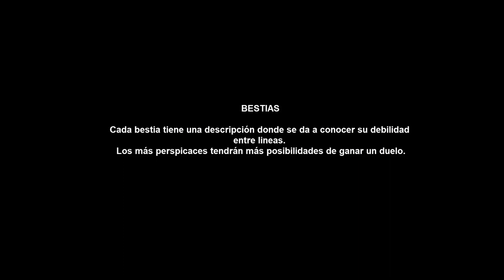Como Hacer Un PACTO Con El DIABLO Sin Vender El ALMA ► OS - LIDON | #3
☠ Hola chicos! los concursantes van conociéndose y uniendo sus fuerzas, pero puede que esto no sirva de mucho. Al haber sido avisados desde distintas cuentas de Roll20, los jugadores aun no se conocen y tan solo saben que son ocho... pero puede que algunos ni se lleguen a conocer nunca. ☠

✍ Sinopsis de OS - LIDON:
Este videojuego denominado On-line Survival (OS) de formato RPG de la empresa LIDON reúne a ocho candidatos para un experimento. Si mueren en el videojuego morirán en la realidad. El juego se divide en diez niveles, cada vez que consiguen pasar un nivel el dinero del bote aumentara, si los supervivientes aceptan plantarse en uno de los niveles se repartirá el dinero entre ellos, pero con que solo un jugador se niegue... seguirán jugando.